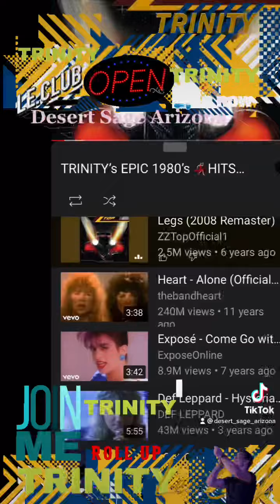TRINITY’s 🔥🔥🔥GOT YOUR SUMMER 💫☔️🎶🛋ART & MUSIC❤️⚡️🌎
JUMP INTO SUMMER 2021 WITH US!
(See details at): Desert Sage Arizona Digital Media
by: Rebecca